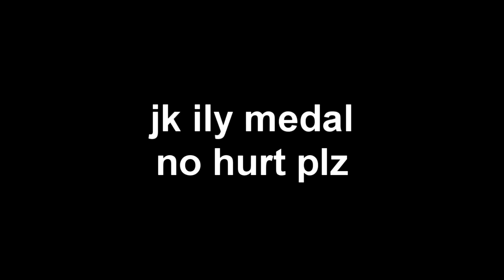Carrying my ROS Girlfriend and a Youtuber!!! (1v1s with Medalcore) Rules of Survival Mobile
Hope you enjoyed, Like & Sub :D

Device: iPhone 6s+
Age: 18
Nationality: British
How long have I played?: Early December